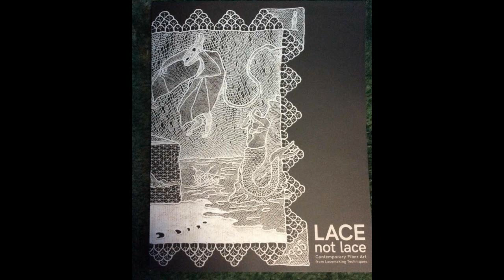® Bolilleras | Taller de encaje de bolillos | Diciembre 2018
Taller de encaje de bolillos en Derby (Reino unido)
Suscripción: